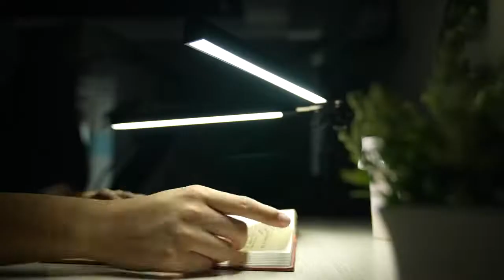24W Large Bright Architect Desk Lights, 3 Color | 24W duże jasne Architekt Lampy biurko